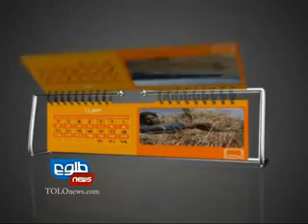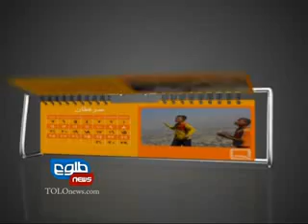31 Years After Russian Invasion of Afghanistan 27 12 2010 TOLOnews com